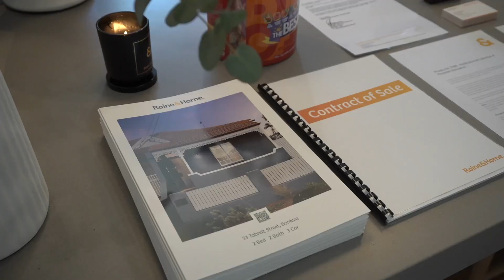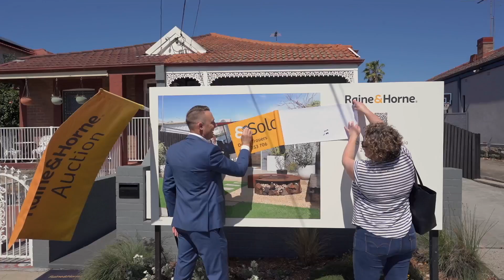Auction 33 Tabrett Street, Banksia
Beautifully transformed to blend contemporary style with elegant architectural features, this lovely semi defines quintessential family living.

Leading past a stylish facade, you're welcomed through a flowing single level floorplan. A well conceived designer aesthetic evokes modern functionality, while the meticulously manicured garden outside prompts a lifestyle of entertaining no matter the season. The self contained sun-soaked teenager retreat provides a serene and rejuvenating atmosphere.

You'll love the easy-going community vibe of this sought after street, with superb convenience to Banksia Station, vibrant Rockdale Town Centre and sprawling parklands all within walking distance.

• Comfortable living retreat showcases charming details
• Peaceful alfresco sanctuary flows between level lawn, decks and fire pit zone
• Chefs' kitchen hosts wide gas cooktop, dishwasher drawers and stone topped meals bar
• Luxe main bathroom features his and her rain showers and matt black fixtures
• Two private bedrooms internally include built-in cabinetry
• Versatile rear studio/teenagers' quarters with ensuite and great outdoor flow
• Climate control, timber floors and pendant lighting over hallway
• Automated side gate leads to three tandem car spaces
• Moments from Barton Park Golf Range and Brighton Le Sands Beach